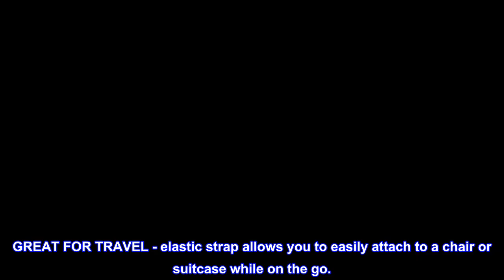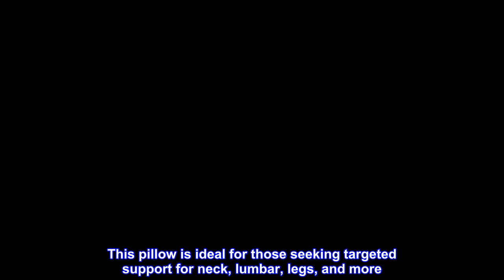Great product - Soft-Tex - 21005 Conforming Memory Foam Bone Pillow, One Size, White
100% Polyester
PERSONALIZED COMFORT - Receive targeted comfort and support wherever your body needs
PRESSURE RELIEVING SUPPORT - featuring responsive, high density cooling gel-infused memory foam that conforms to the body to provide pressure-relieving support and comfort.
SOFT COVER - super-soft, circular-knit fabric cover adds a layer of luxurious softness and enhances breathability to help you stay comfortable.
CUSTOMIZABLE - ideal for those seeking targeted support for neck, lumbar, legs, and more.
GREAT FOR TRAVEL - elastic strap allows you to easily attach to a chair or suitcase while on the go.
Receive targeted comfort and support wherever your body needs it with the Conforming Memory Foam Bone Pillow, featuring responsive, high density cooling gel-infused memory foam that conforms to the body to provide pressure-relieving support and comfort. The super-soft, circular-knit fabric cover adds a layer of luxurious softness and enhances breathability to help you stay comfortable. This pillow is ideal for those seeking targeted support for neck, lumbar, legs, and more.  The elastic strap allows you to easily attach to a chair or suitcase while on the go.

Years of searching, finally!!!
My mother-in-law bought us neckbone pillows over 20 years ago when they first came out and about 5 years ago they finally gave out to nightly use, but I couldn't find any as soft, comfortably, and like what we had until this one. The material is breathable so I don't get hot or sticky with it, it's soft but firm (others we've tried we're way too stiff even after washing). This holds it shape but feels exactly like my original one. Now, I have to buy my husband one.